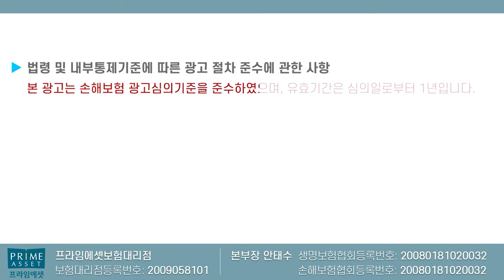역사속으로 사라질 유사암납입면제/유사암축소!! (단 5일간 골든타임~)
역사속으로 사라질 유사암축소 유사암진잔비
미리 가입준비하시고 골든타임 놓치지마세요

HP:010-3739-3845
카톡친구추가:r2an
카톡플러스친구:보험왕